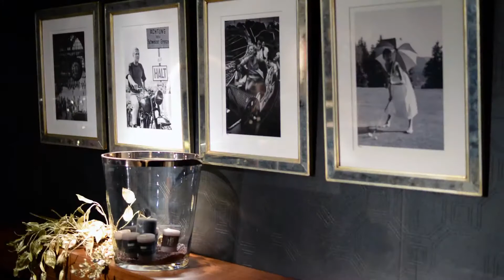Home & Deco Nicosia Showroom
Unique Experience for Life!

Home & Deco is not a typical furniture retail shop. What we try to accomplish on our shops is to inspire you and to direct you on the extraordinary world of interior so you can live your dreams.

Home & Deco interiors is meant for people who have a great love of furniture: its form, its touch and its spirit.

Home & Deco has been dedicated to its mission of improving the quality of the furniture that is importing together with the exceptional service of our interior designers improving the level of gracious living in the lives of all who are touched by our products and services. In our showrooms every piece makes a statement. Each piece renews our faith in the power of form, proportion and good design.